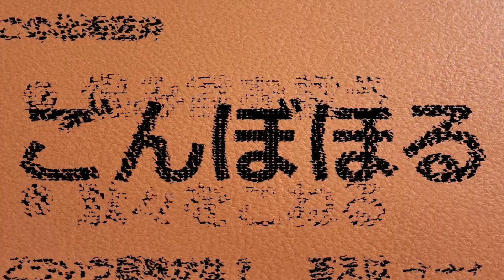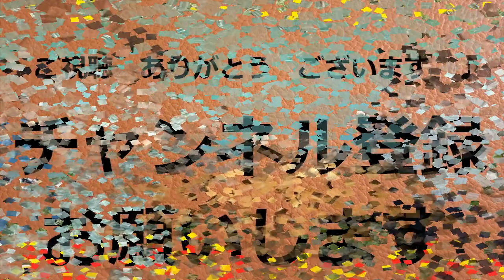【北海道弁】北海道弁 １１４個も 集めました シリーズ no3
作成日　２０２４年５月３日